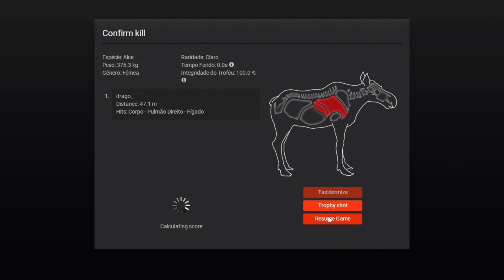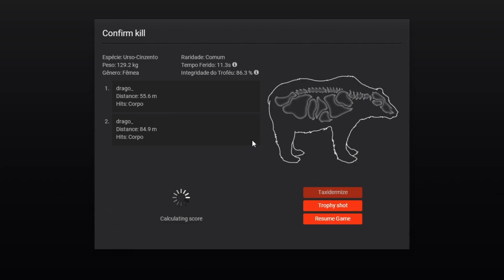Nova arma The Hunter, um vídeo diferente